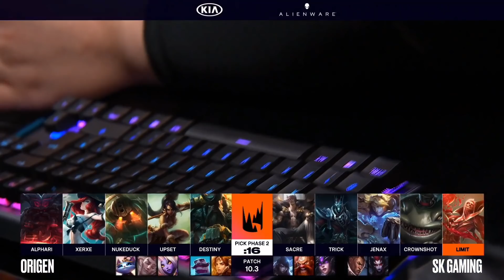LEC - DAY 9 - OG vs SK